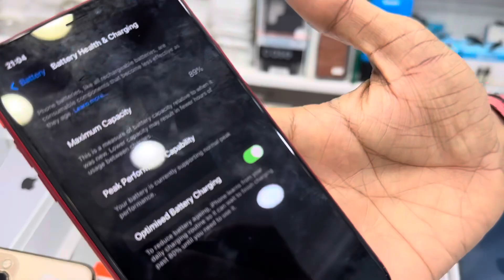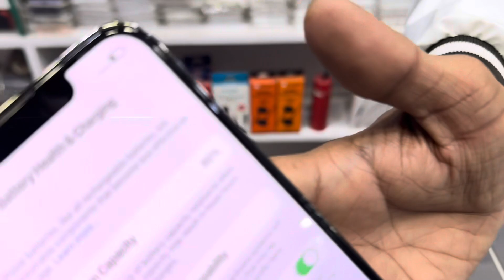Cheapest iPhone Market in Delhi | Second Hand Mobile | iPhone Sale | iPhone 15, iPhone 14, iPhone 13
Cheapest iPhone Market in Delhi | Second Hand Mobile | iPhone Sale | iPhone 14, iPhone13, iPhone 12

👉Shop Name- Accessories zone

👉Address- G-2 Krishna plaza sector 8 Rohini near petrol pump

2nd location - G-67 Aggarwal city plaza sector 3 Rohini

3rd location - G-70 Aggarwal city plaza sector 3 Rohini delhi